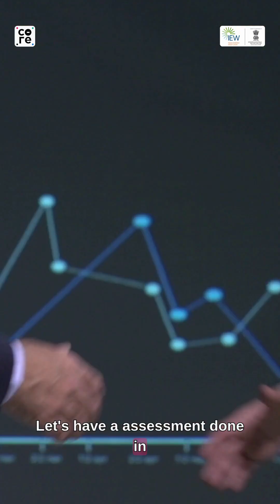How India Is Unlocking Deep Water Oil With Global Tech Partnerships? | The Core Report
India’s oil exploration is going deeper with advanced technology. In conversation with Govindraj Ethiraj, Dr. Ranjit Rath, Chairman & MD, Oil India Limited, explains how collaborations with international oil companies and data-driven modelling are helping unlock India’s deep-water oil reserves. Listen in!

🚨 Join The Core at the 4th edition of India Energy Week where policymakers, industry leaders, and innovators will unite to shape practical pathways toward a secure, sustainable, and affordable energy future.

As India pushes deeper into deep water oil exploration, global tech partnerships, data driven modelling, and collaboration with international oil companies are reshaping energy security and the future of Oil India. Watch how technology, policy, and strategy come together to unlock India’s next oil reserves and transform the energy landscape.

Listeners! We await your feedback

The Core & The Core Report is ad supported & FREE for all readers & listeners.